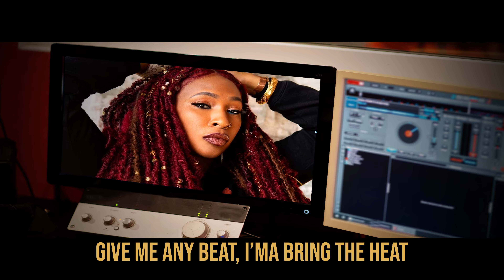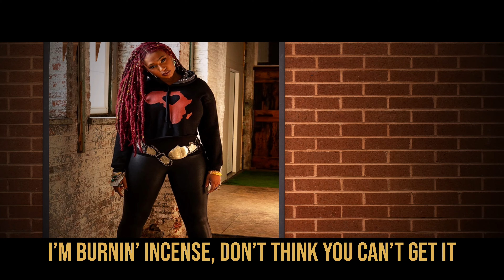Mumu Fresh & DJ Dummy - Rap God (Official Lyric Video)